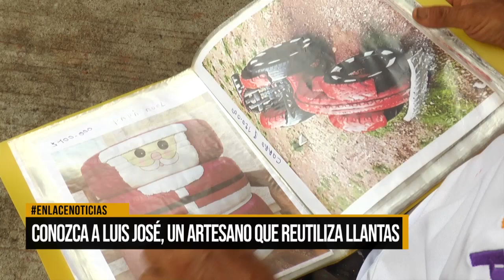Artesano reutiliza llantas para crear muebles